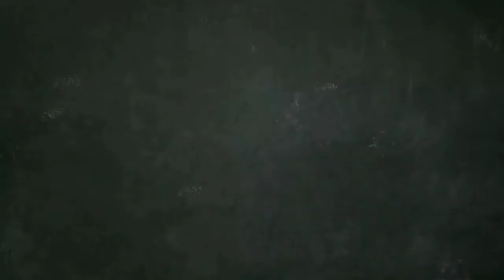Research : Part-3 Tips Menulis Penelitian yang Relevan pada Proposal/Skripsi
Temen - temen masih pada bingung ya bagaimana menulis penelitian relevan atau kajian relevan atau telaah penelitian dalam proposal atau skripsi kalian ? Apa saja sih yang harus ditulis dalam penelitian yang relevan ? Dan apa juga lah fungsinya ? Simak video berikut ya... Enjoyy...